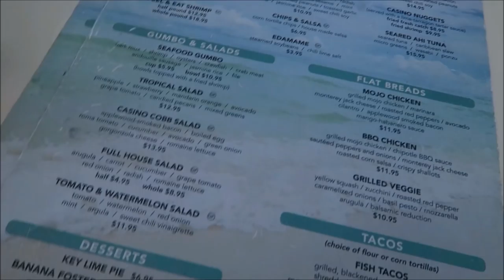Pensacola VLOGS Day 1 ~ Arrival, Fishing & Dinner